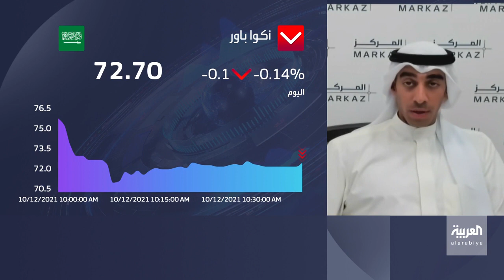Alarabiya interview with Fahad Al Rushaid - AVP, MENA Equities